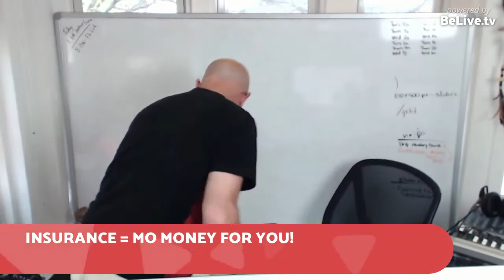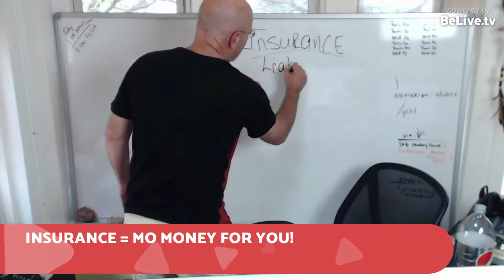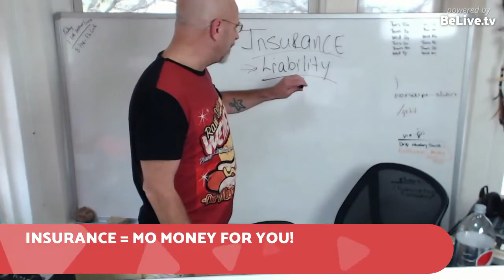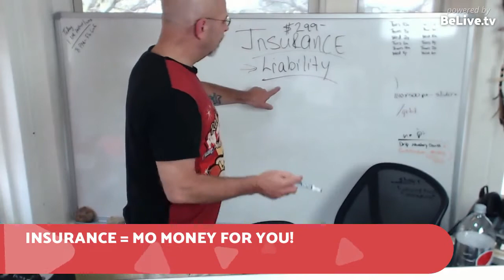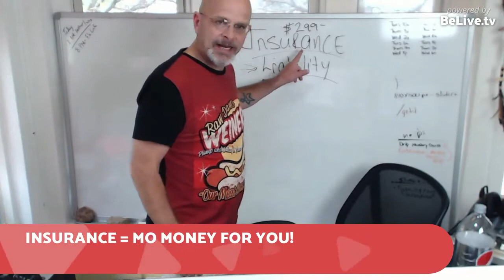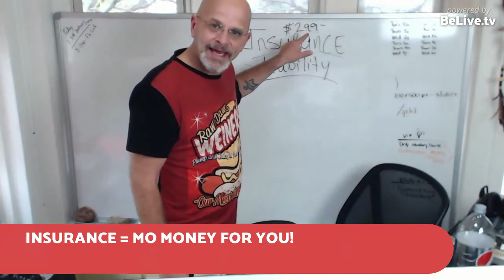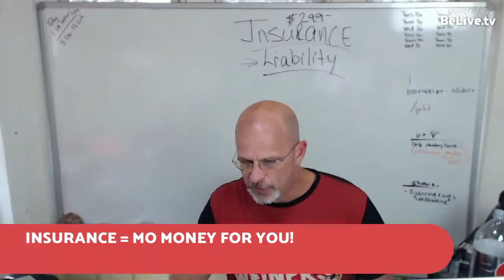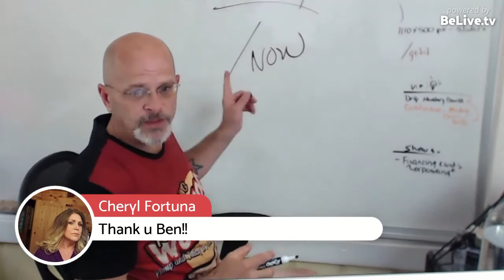Insurance Makes You More Money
Insurance makes you more money. I'm coming to you today to talk about insurance. I'm telling you something that's going to make you more money and make you safer. Learn about the value of having insurance.

Ben, father of 10, bankrupt, homeless and on food stamps made over $8000 his first month in a little po-dunk town in East TN. with a broke down hot dog cart. He’s gone on to help over 16,000 vendors gain freedom with catering, hot dog carts and street food